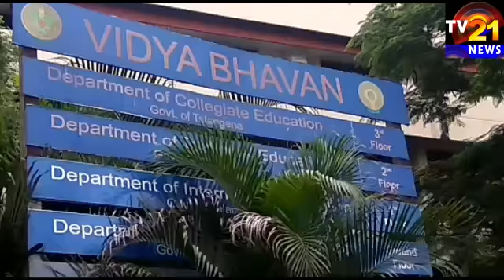Minority jr lecturers Association Dharna for Demand Promotions At Vidya Bhavan Nampally....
Jr lecturer darna at college of education Vidya Bhavan nampally they demanded for family transfer and regularise there job and promotions as TS Govt have promised them before
Minority jr lecturer association
Abdul Rahim president and Sohail sect.